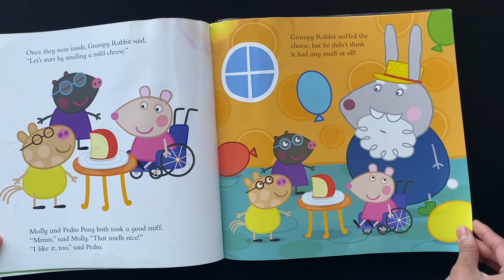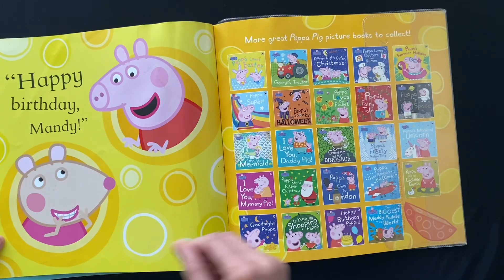Peppa’s Best Birthday Party - Read Aloud Books For Children and Toddler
Peppa Pig - Peppa’s Best Birthday Party

It is Mandy Mouse’s birthday party and she is very excited. Mandy, Peppa and their friends are going to Cheese World, where Everything is about cheese! Will it be the best birthday party ever?

Read out aloud books for children and toddler.